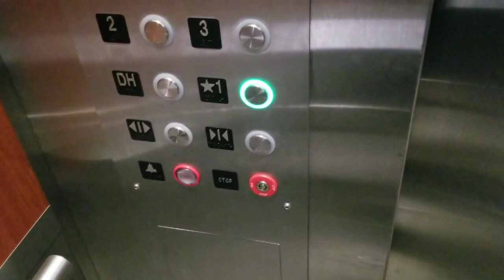Physical Therapy & New Hair | Dabosslady76cs